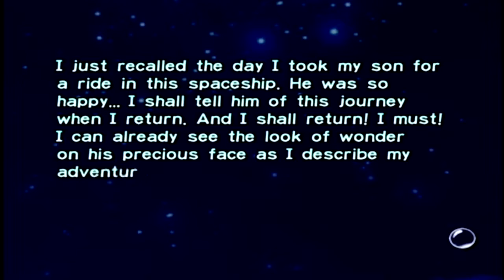Let's Play Pikmin Part 6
Day 11. Back to the Forest of Hope. Now that we have Blue Pikmin,we can get the rest of the parts in this area. Found the Sagittarius part,and broke down more walls to fight another boss enemy. The boss here is called an Armored Cannon Beetle. You have to wait until it draws in oxygen to spit a rock at you,then toss a Pikmin at him. It'll clog his airway,and force his backside to open,allowing you to hurt him. You get the Radiation Canopy part for beating him. Day 12. Time to face the dreaded Snagret enemies. They pop out of the ground to eat your Pikmin,then hide underground again. Toss Pikmin at their face to force them to pop up again stunned,allowing you more time to deal damage to them. Defeat all 3 of them to obtain the Geiger Counter part!